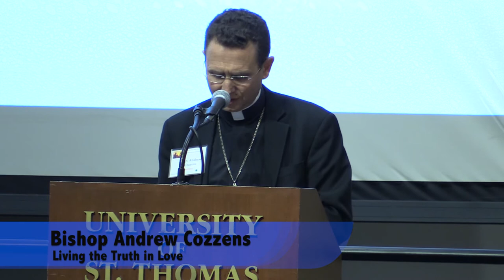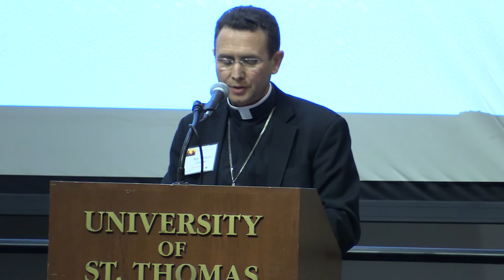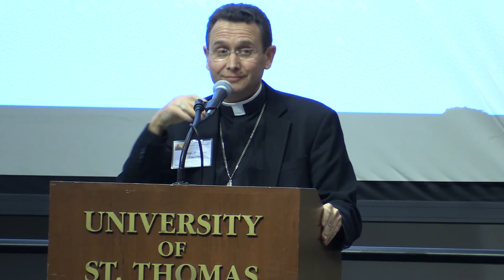Humanae Vitae Conference: Bishop Cozzens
Bishop Andrew Cozzens speaks on the topic, "Living the Truth in Love," at the 50th anniversary celebration of Humanae Vitae, October 22, 2018.